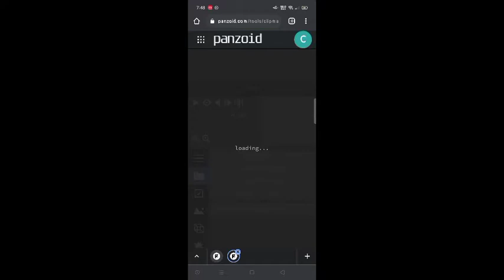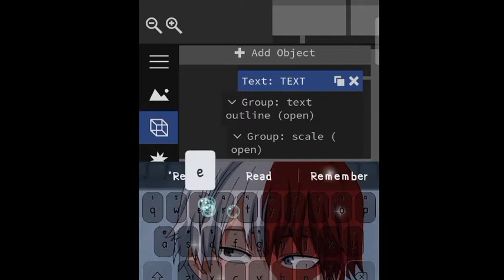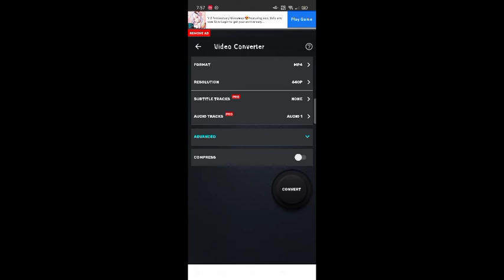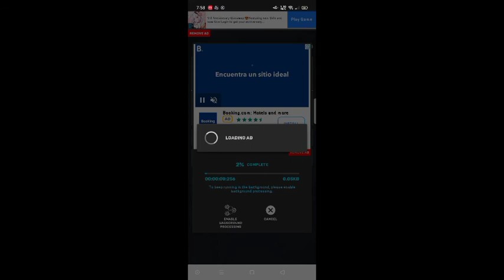How to make ur own intro in panzoid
Thank you for all the sub's :)

My Device⬇⬇⬇

OppoA15s
GB:64 Gb

Quick QAndA

Philippines

What's ur fav country?
Philippines
Japan

Where do u edit??

Where's ur house?
Uhhh

Whts ur fav food?